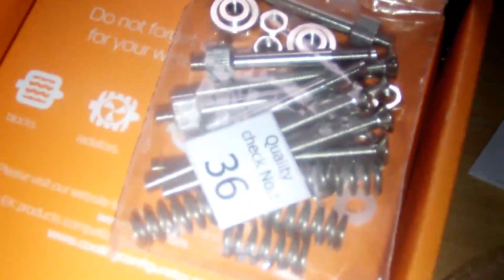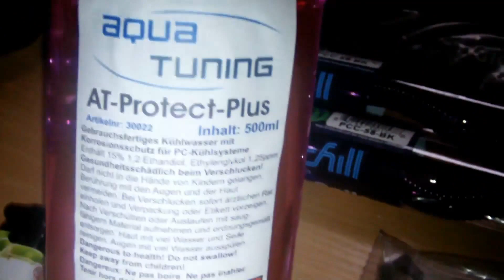Water Cooling Pack1